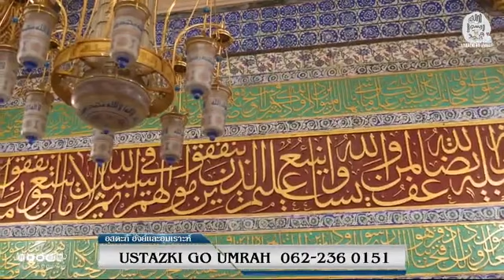SANTAI-SANTAI HAL QURBAN USTAZKI & USTAZDON 17-11-1442 28-06-2021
USTAZKI GO UMRAH
ติดต่ออุสตะกี 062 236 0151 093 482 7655